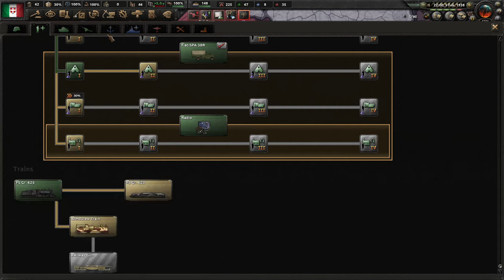ЛЕВАЧКИ ПОРВАЛИСЬ - ГАРИБАЛЬДИ ВНОВЬ ОБЪЕДИНЯЕТ ИТАЛИЮ И ДАЖЕ БОЛЬШЕ В KAISERREDUX(1)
Играем в Hearts Of Iron 4 с модом Kaiserredux за Италию с Гарибальди!